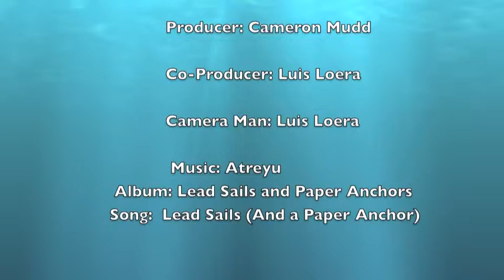Photography class 2013 Lawrence north